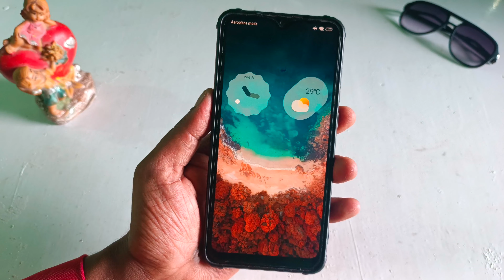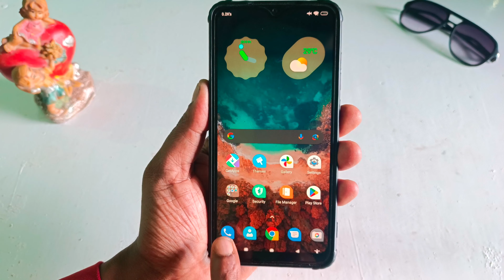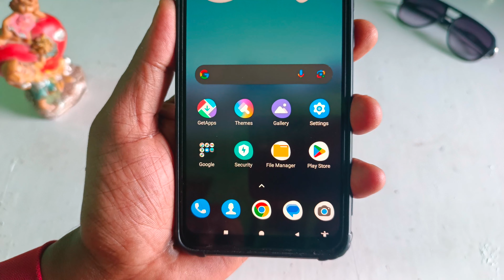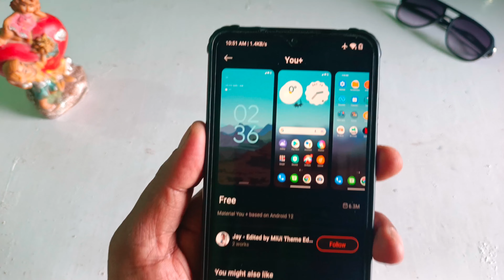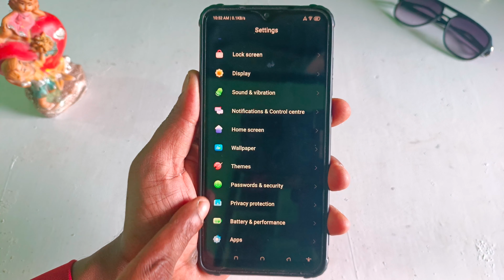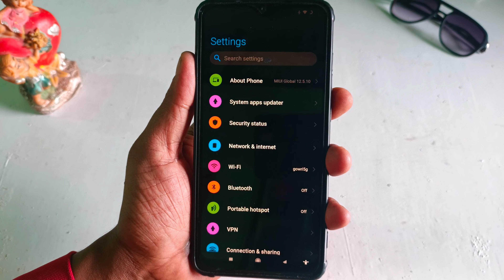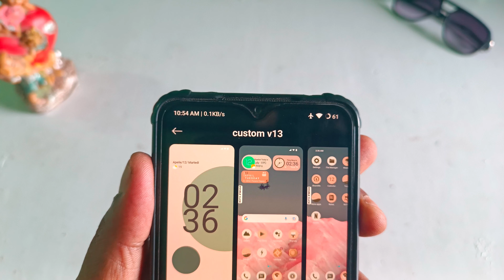Convert Miui to Google Pixel - Make Your Miui Look Like Pixel | Google Pixel Themes Miui 😍- Must Try